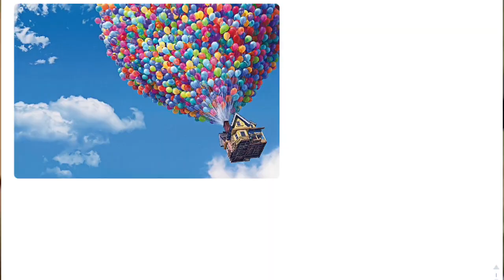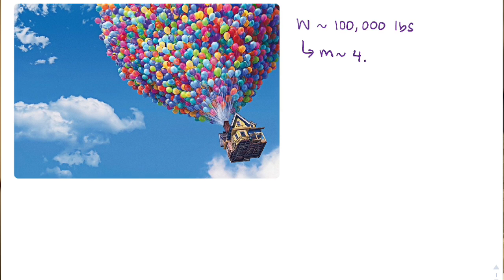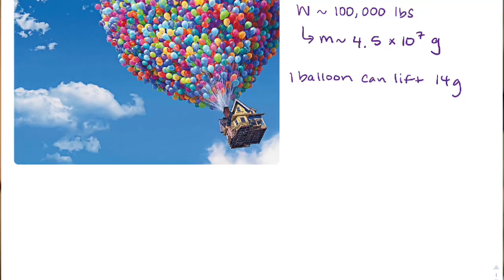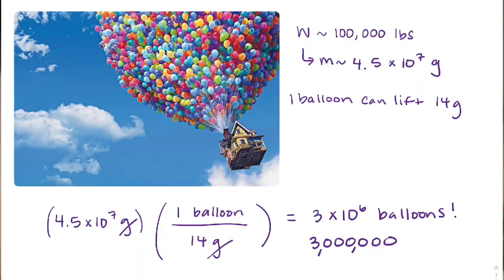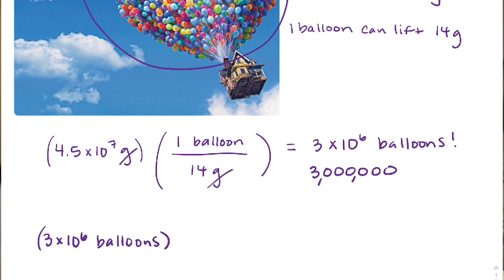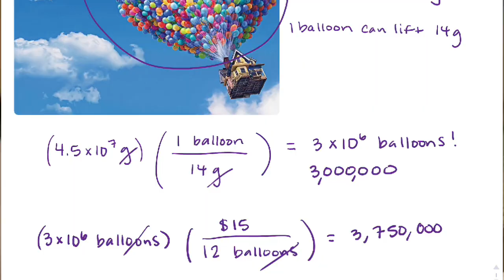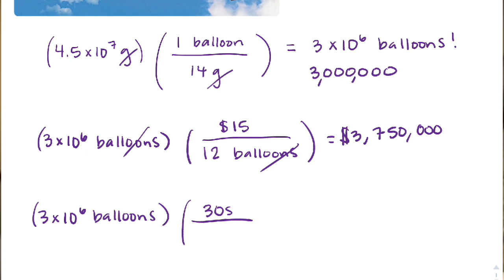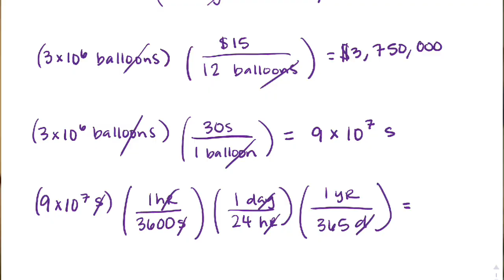Can Balloons Actually Make Your House Fly As Seen In Up?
How many balloons does Carl need to lift up his house in Up? How much would that actually cost? Is this realistic at all? Find out in this video! Here is a worksheet if you want to do the math with me (just make a copy)

@giveSierraSpace on TikTok, Insta, and Twitter
PhD Student in Astrophysics at MSU
Science Communication
✨Science is For Everyone✨

Join me in diving into a deeper understanding of the universe we live in. I'm a sassy astrophysicist who likes to joke and have fun while spreading my passion for space to others! Science is for EVERYONE!!!